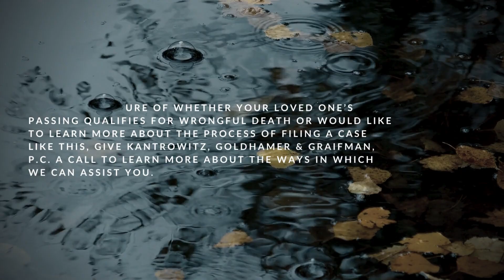Wrongful Death Lawyer Bergen County, NJ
Seeking justice for the unjust loss of a loved one? Our compassionate wrongful death lawyers in Bergen County, NJ, are here to guide you through the legal process with empathy and expertise. In our latest video, we delve into the critical role of compassionate representation in wrongful death cases, shedding light on how our team approaches each case with sensitivity and determination.

Losing a loved one due to negligence or wrongful actions is an incredibly painful experience, but you don't have to navigate the legal complexities alone. Our firm is dedicated to advocating for your rights and securing the compensation you deserve. From thorough investigations to relentless pursuit of justice, we stand by our clients every step of the way.

Trust our experienced attorneys to provide personalized attention and unwavering support as we fight for accountability and closure. Together, we can work towards ensuring that your loved one's memory is honored and their legacy is upheld.